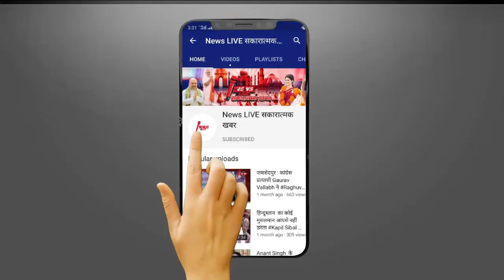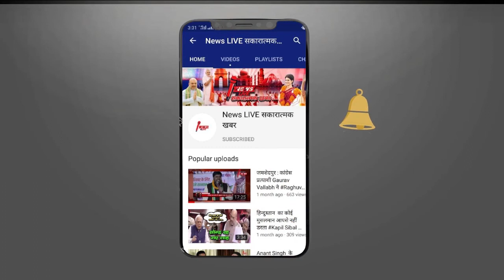Lionel Messi Most Expensive & Private Jet Most Expensive & Luxurious Private Jet Of Football Players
Lionel Messi Most Expensive & Luxurious Private Jet Most Expensive & Luxurious Private Jet Of Football Players